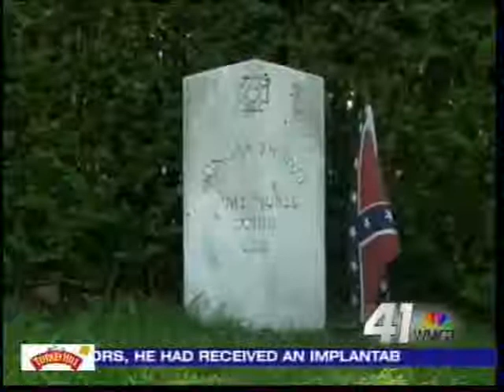Middle Georgia Pride: Forsyth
Middle Georgia Pride: Forsyth from 41NBC News On Demand. Like this? Watch the latest episode of 41NBC News On Demand on Blip!

Visit the hidden treasure of Forsyth. Brittany Gonzalez reports.